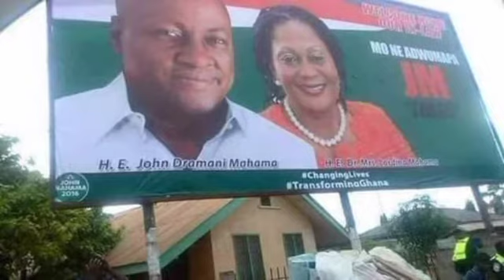Ex Prez John Mahama is càüsing fînàncîal loss to thè štate.